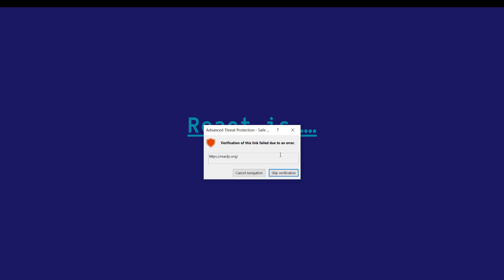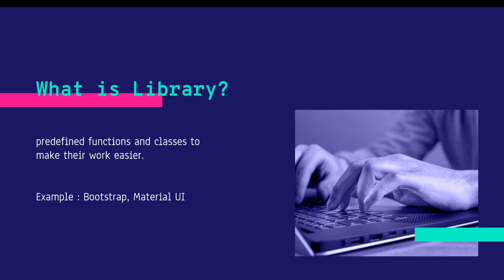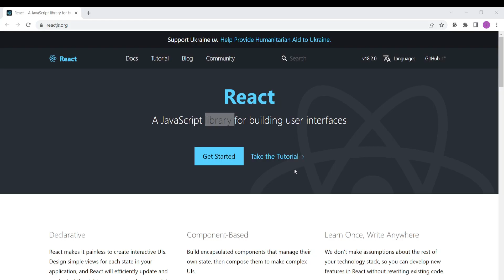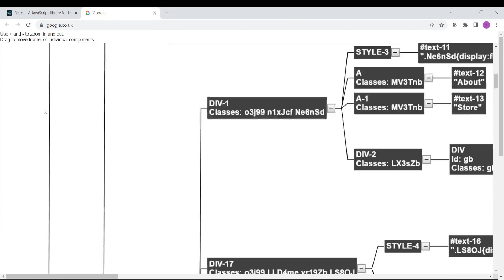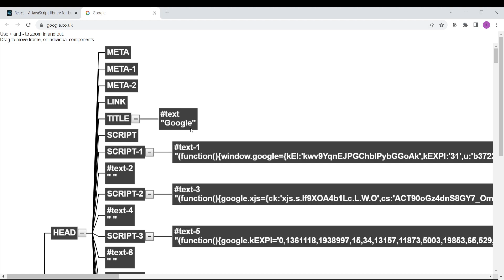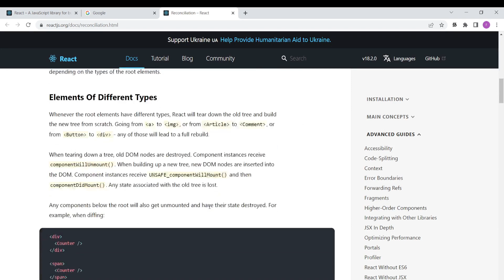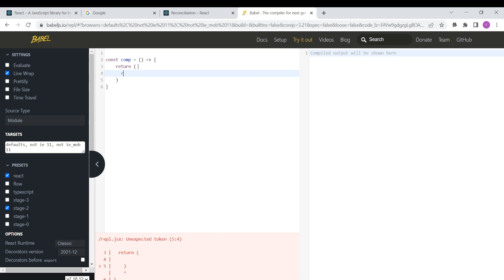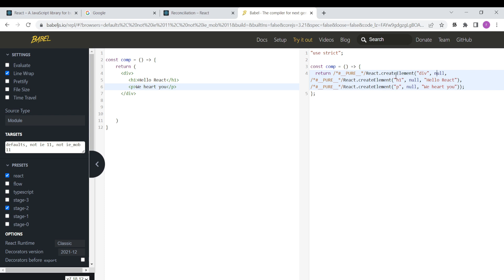What is React | What is Virtual DOM | What is JSX | What is Babel | React Beginners Tutorial Tamil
React Tamil. React JS Tamil. React Basics for beginners in Tamil. What is React in Tamil? What is Virtual DOM in React Tamil? What is Babel Tamil? explained for beginners in Tamil தமிழ்.
What is library Tamil? What is a Framework Tamil? Library vs Framework explained for beginners Tamil தமிழ்.
What is JSX in Tamil? What is Babel in Tamil? Explained for beginners Tamil தமிழ்.

0:00 - What is React?
1:08 - Library vs Framework
 4:21 - Why React?
5:40 - DOM Explained
9:10 - React Virtual DOM
11:32 - What is JSX
12:26 - Babel